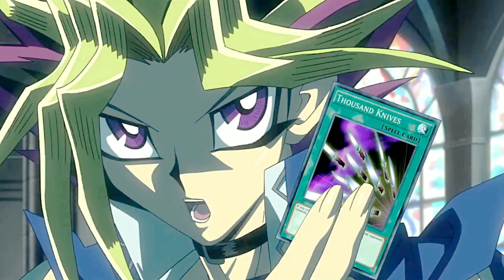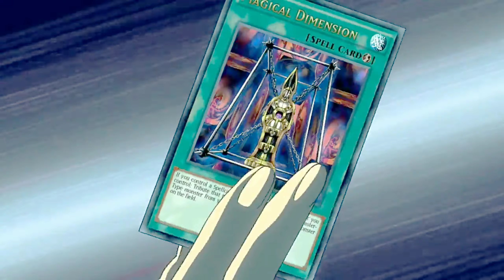[AMV] Atem vs Kaiba/mắt không thấy tim không đau